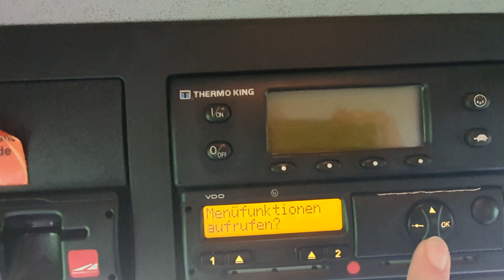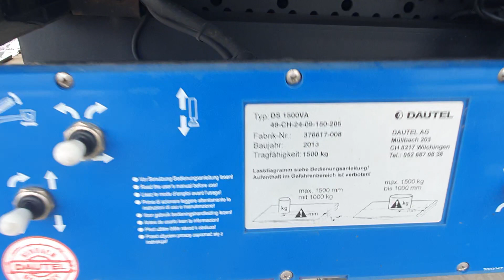Mercedes-Benz Antos 1830 Thermo King Bitemp LBW AHK Scheckheft